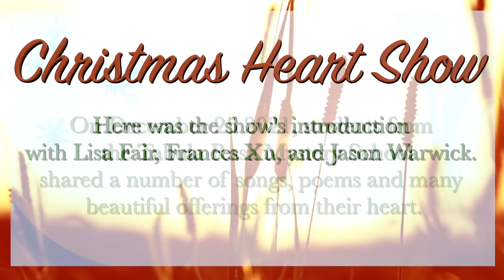Tabula Rasa Heart Show Episode 1 with Lisa Fair, Frances Xu, and Jason Warwick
Practice and live the mystical teachings of Jesus assisted by online courses, online retreats, and an online Tribe of Christ community During the winter class of the Tabula Rasa Mystery School in Chapala Mexico, the students and teachers collaborated on a "Christmas Heart Show".

In this clip, you will see the Mystery School Christmas Heart show's introduction with Lisa Fair, Frances Xu, and Jason Warwick.

Join us for our next Tabula Rasa Mystery School!

ABOUT DAVID
David Hoffmeister is a living demonstration that consistent peace is possible. His gentle demeanor and articulate, non-compromising expression are a gift to all. David is world-renowned for his practical application of the non dual teachings of A Course in Miracles. His clarity about the function of forgiveness in spiritual Awakening and his radical use of mindful movie-watching in the release of judgment is unsurpassed. The purity of the message he shares points directly to the Source. To hear hours of free online content of David Hoffmeister, you can tune in to his A Course in Miracles (ACIM) Podcast

How to solve all your problems with A Course in Miracles online teachings and how to feel the love of God within in your daily life? ACIM is all about practical application. A Course in Miracles online Audiobook Daily Lessons Workbook Lessons Online are very Helpful, and A Course in Miracles online study groups can be as well.

A Course in Miracles Made Easy book A Course in Miracles is a good introduction for new ACIM students on how to feel the love of God within.

David Hoffmeister reads ACIM Text section and Lesson - A Course In Miracles online lesson 1 is a good place to start as your fun journey to awakening and find out how to feel the love of God within.

Living A Course in Miracles can start by finding A Course In Miracles online is actually very useful to find out how to feel the love of God within.

Currently there are over three million copies of ACIM in circulation worldwide which has been translated into over two dozen languages.

Our YouTube channel offers you a wealth of Course-related videos, including interactive webinars, the context of ACIM, and many testimonials about experiences in living A Course in Miracles online and how to feel the love of God within.